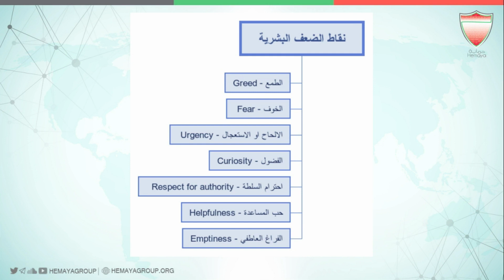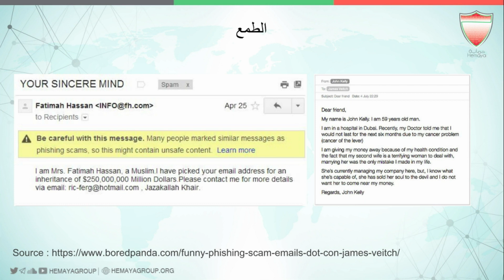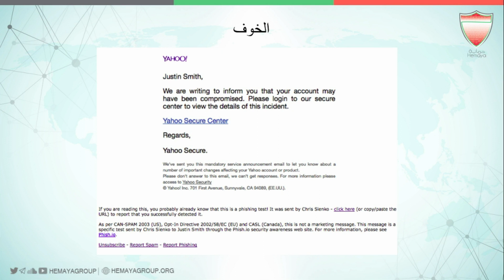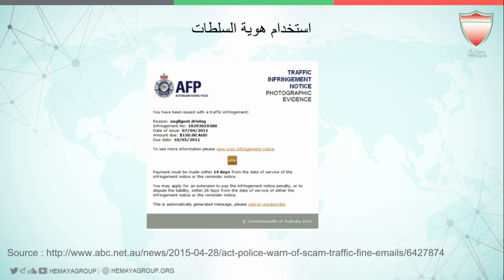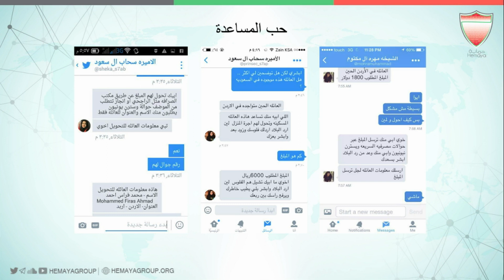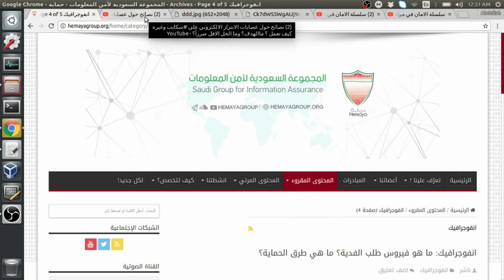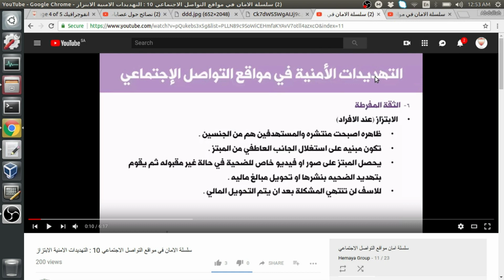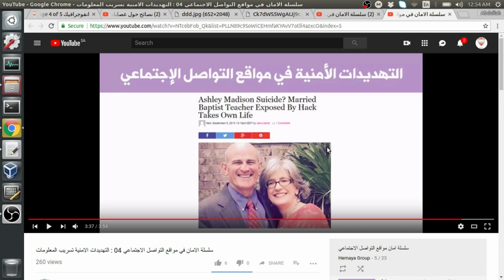3- سلسلة الهندسة الاجتماعية - حماية - نقاط الضعف البشرية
سلسلة الهندسة الاجتماعية
مقدمة من المجموعة السعودية لأمن المعلومات حماية
هدف السلسله هو التوعية بمخاطر الهندسة الاجتماعية وعمليات الاحتيال